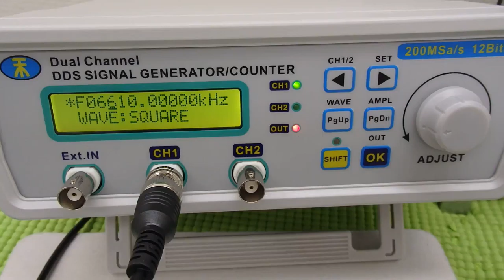超音波システム研究に関する動画・スライドを投稿しています ultrasonic-labo